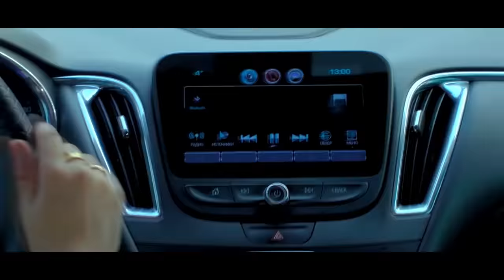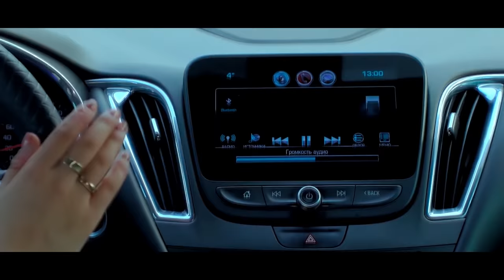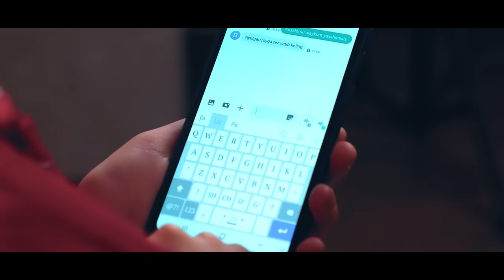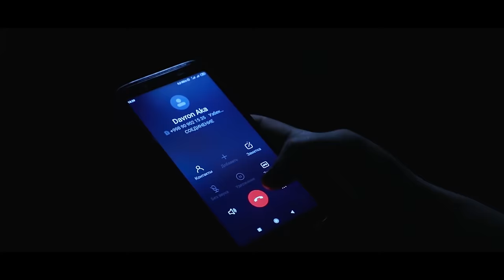Ikki do'st (o'zbek film) | Икки дуст (узбекфильм) 2021